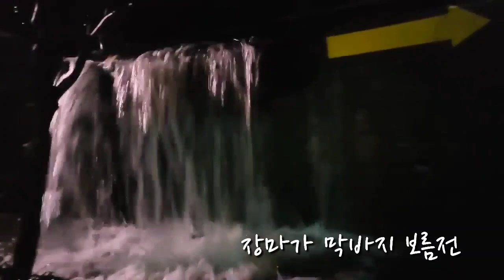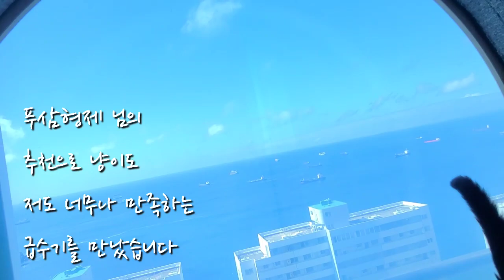음수량이 적어서 고민이 고양이 턱드름으로 고민이 고양이 해결하는 방법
작곡(a musical composer) : 무지개밥(Rainbow rice) • 음악제목(Music Title) : 호기심 발동_  ￼ • [귀여운 음악, 무료 음원, VLOG 음...